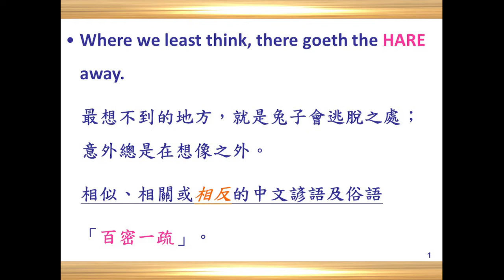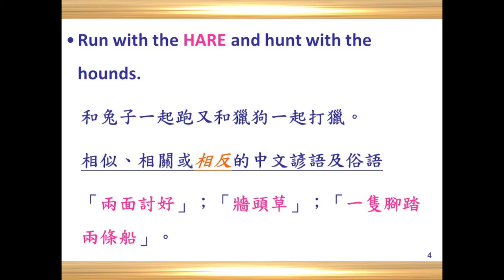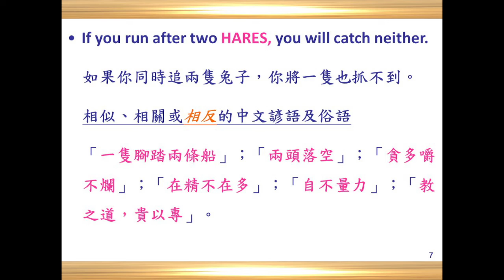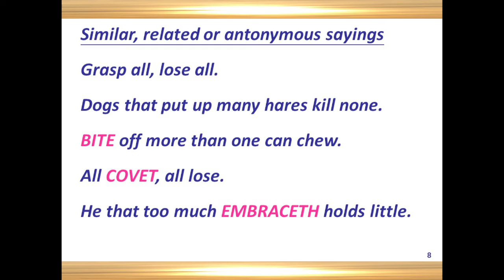Discovery Proverbs 發現諺語 H4 Hare 2022 06 15